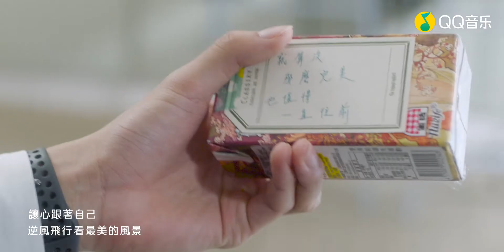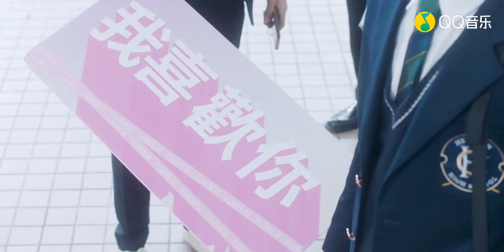Take It Away-77Ke - 柯棨棋